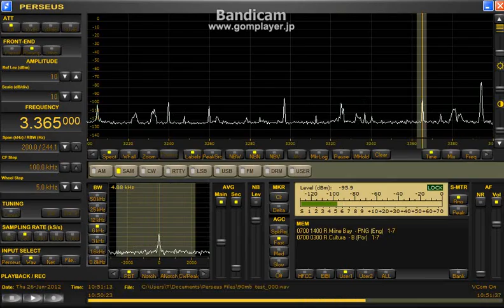90mb 2012 Jan26 1050UTC